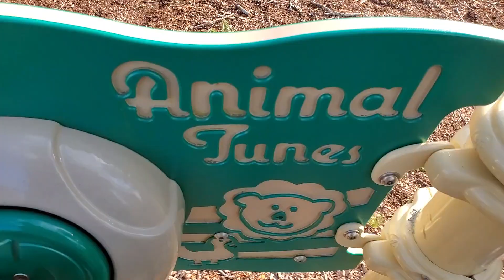Rosemary Jade at the playground [2/27/2024]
Burrillville RI